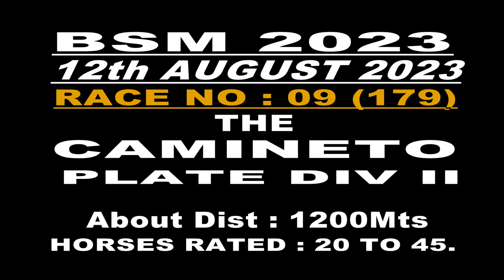GREENWICH - THE CAMINETO PLATE DIV II (179)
WINNER : GREENWICH
JOCKEY : S.JOHN
TRAINER : ARJUN MANGALORKAR